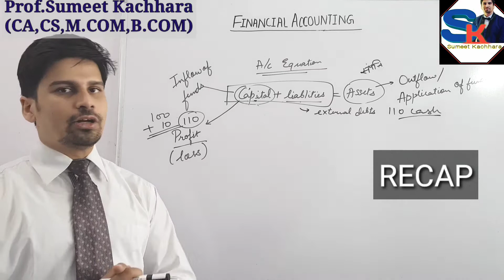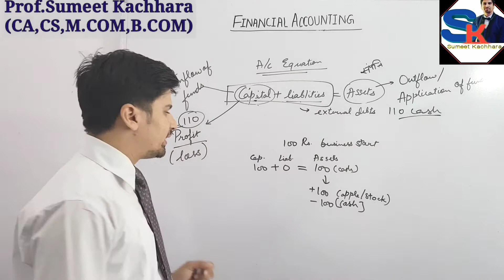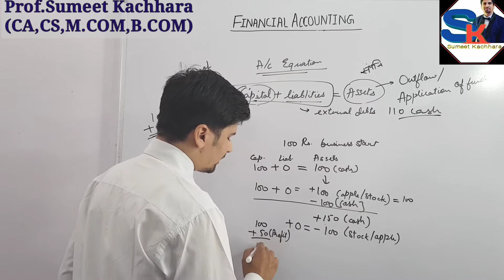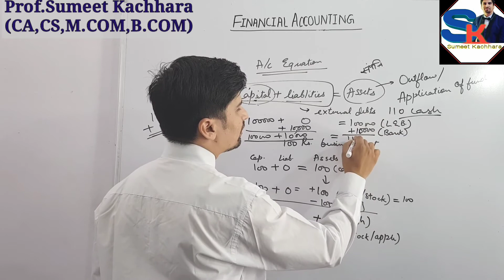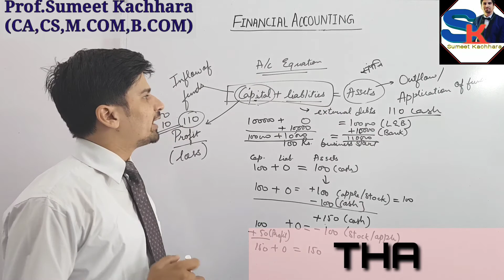Examples for Accounting Equation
आइए आज की कक्षा में हम जानेंगे accounting equation को उदाहरण से। यही उदाहरण हमें journal entry में मदद करेंगे! कैसे पूरी करें Accounting equation और किस तरह से हर transaction का प्रभाव accounting equation पर पड़ता है जानने के लिए देखिए आज का video!